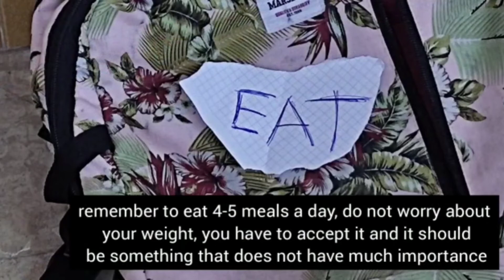anorexia. (short film)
Sheila is a teenager of 14 years old with anorexia, in this video you can see it